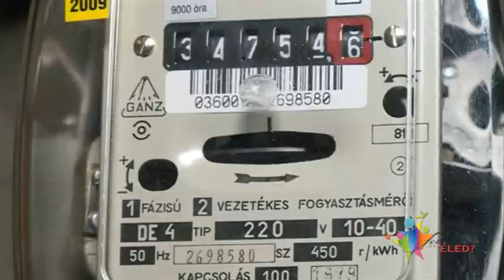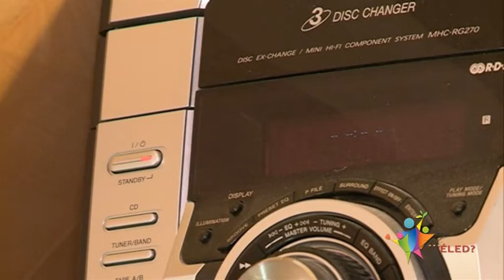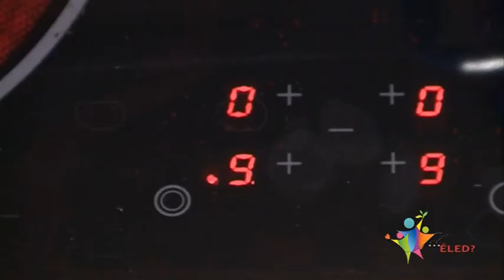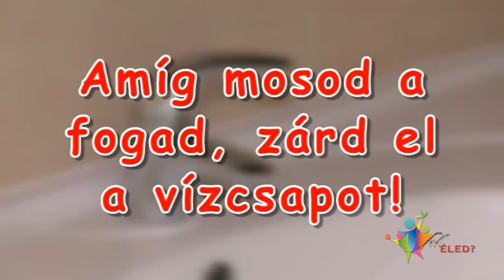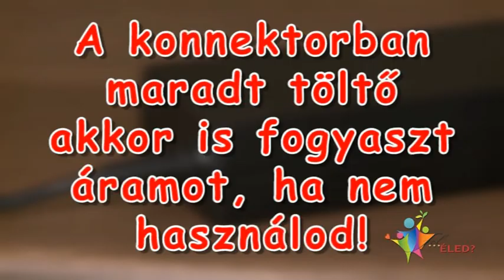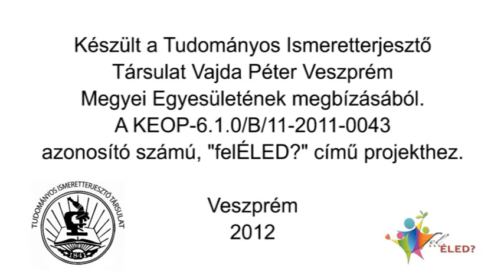Pazarka és Takarka kalandjai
Pazarka nehezen boldogul a mindennapokban de szerencsére kedves szomszédja Takarka megmutatja neki, hogyan tud spórolni az energiával, hogy neki is, és környezetének is jobb legyen!

Szemléletformáló rövidfilm a tudatos energiafelhasználás fontosságáról!

Készült a Tudományos Ismeretterjesztő Társulat Vajda Péter Veszprém Megyei Egyesületének megbízásából. A KEOP-6.1.0/B/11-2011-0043 azonosító számú, "felÉLED?" című projekthez.